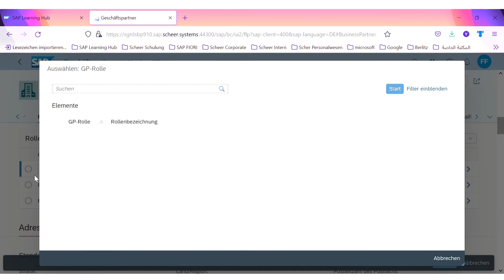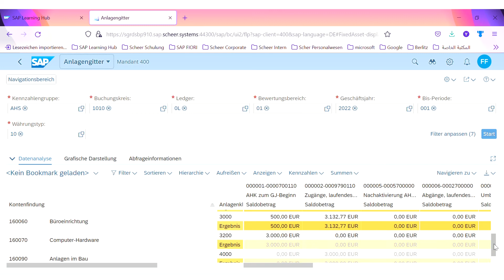Scheer – Talk Financial – SAP Fiori–Optimieren von Finanzprozessen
Scheer verbindet schon seit mehr als 30 Jahren Business und IT.
Mit dem Format "Talk Financial" bekommen Sie alle wichtigen Informationen zu brennenden Themen aus der Finanzbranche. Verpassen Sie kein Video.